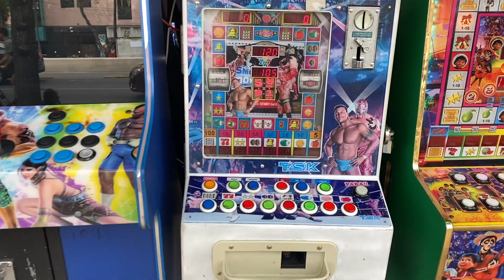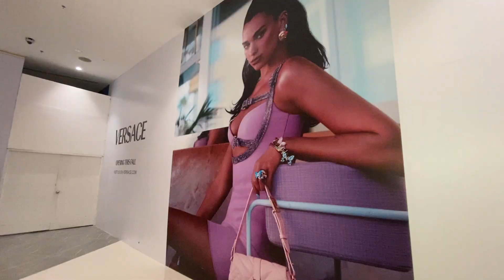メキシコシティでお沈没する男【ペンションアミーゴ】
メキシコシティでお沈没する男